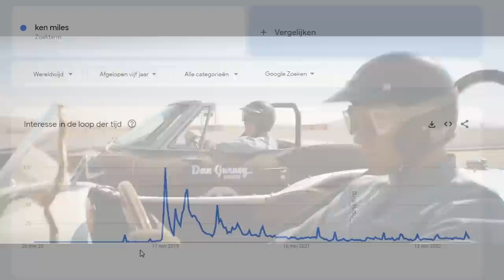Motorsport movies and the Le Mans 24H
With the recent success of Ford vs Ferrari, the upcoming release of the Gran Turismo movie, and on-track filming of Brad Pitt's F1 film about to start, it seems like there is a new surge of mainstream attention toward motorsport movies. But how do they get made? And how come movies about the 24h of Le Mans always end up going just that little bit further to be able to capture the real deal on the big screen?

Movies that appeared in this video
-Ford vs Ferrari 2019
-Driven 2001
-Rush 2013
-Grand Prix 1966
-Le Mans 1971
-Days of Thunder 1990
-Michel Vaillant 2003
-Gran Turismo 2023
-The Wraith 1986
-Memphis Belle 1990

Music used
AC5 - hangar 1
AC5 - Briefing 1